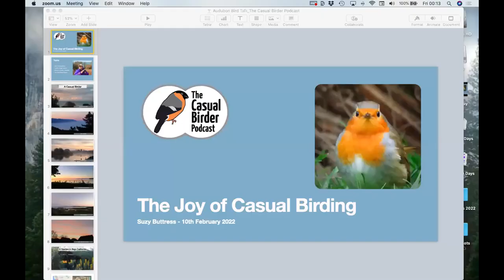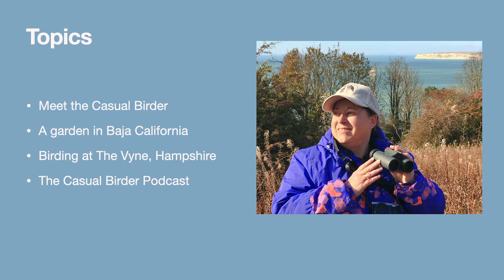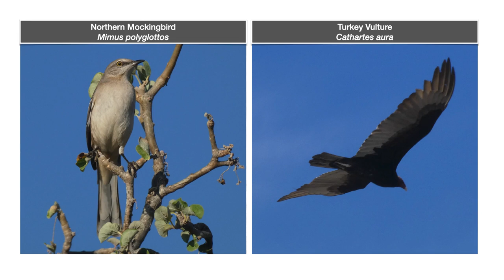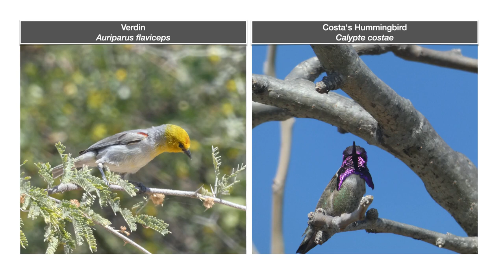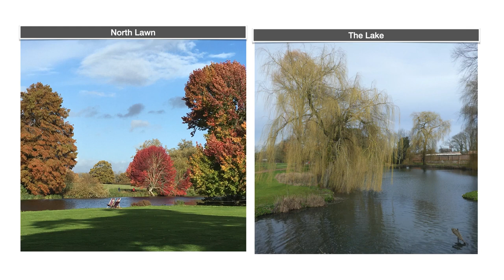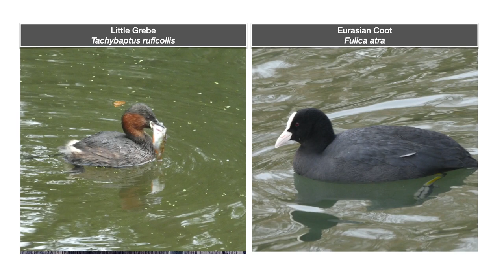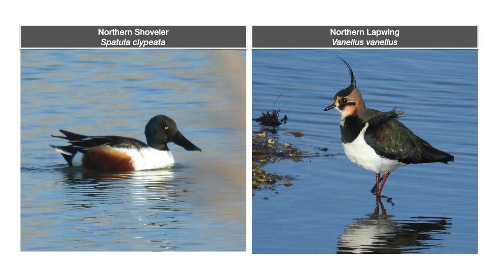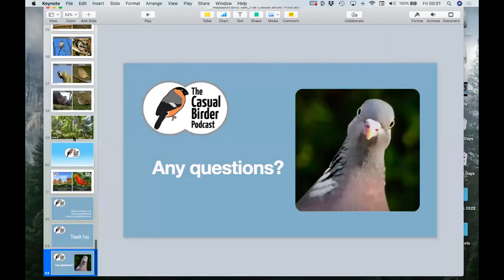The Casual Birder by Suzy Buttress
Popular podcaster Suzy Buttress from the Casual Birder podcast shares some of her sightings on the grounds of The Vyne, a Tudor mansion, in Hampshire UK. Suzy also leads us through a day's gentle birding in Baja California. You will enjoy Suzy's relaxed but focused style as she appreciates all the birds that she encounters. Here's the link to the podcast

31 Views live. 33 views as first YouTube post
Photo: Great Tit by Suzy Buttress